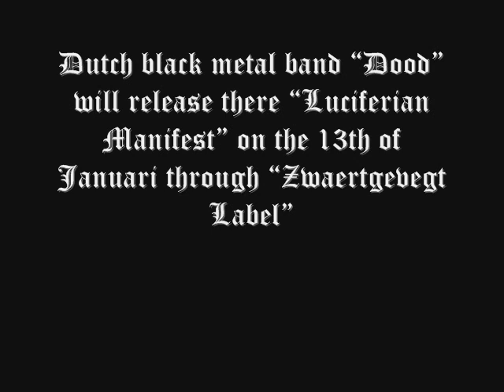Dood - The Edge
DUTCH BLACK METAL BAND "DOOD" WILL RELEASE THERE "LUCIFERIAN MANIFEST" THROUGH "ZWAERTGEVEGT LABEL" ON JANUARI 13TH.

THE TRIDENT:

DRAHCIR - VOX, LYRICS (EX-TURRIS ARCANUM)
YNZIR - GUITARS, PROGRAMMING (MESCALINER)
PHENEX - BASS, LYRICS (EX-BELIAR, ETHEREAL, SATURNIAN, HATE MEDITATION,  DARK FORTRESS SESSION)